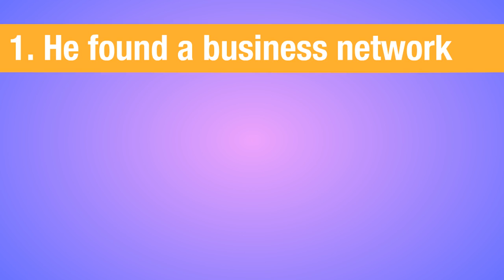A short animated video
This is a short video animation to promote BNI and created as an example to show case cost efficient video marketing possibilities using animated graphic elements.